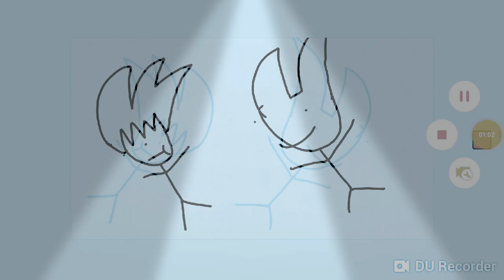DO THE EDIOT THE KING IS BAD